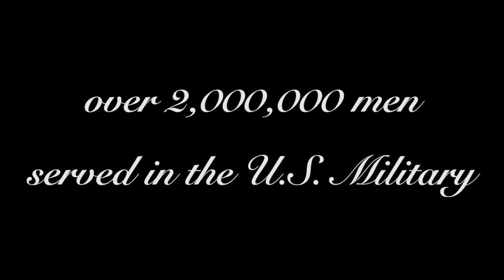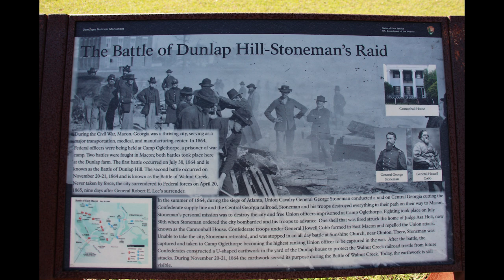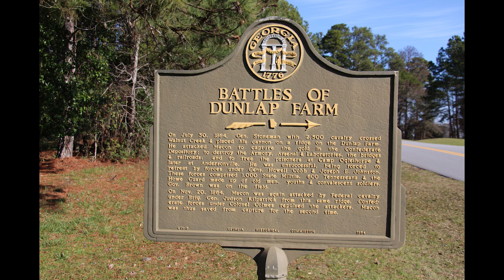Episode 43--Stoneman's Raid on Macon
As William Tecumseh Sherman's armies besieged Atlanta, General George Stoneman broke away on a sortie to Macon to strike the industrial heartland of the state. Stoneman's men fought the first battle of Macon. A small cavalry engagement in the summer of 1864.